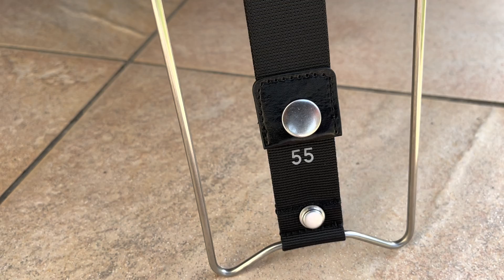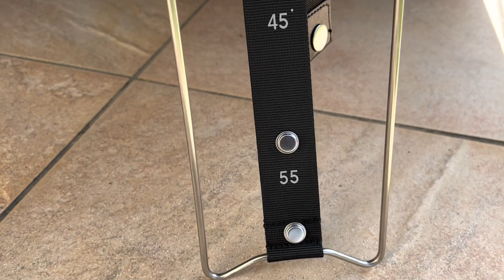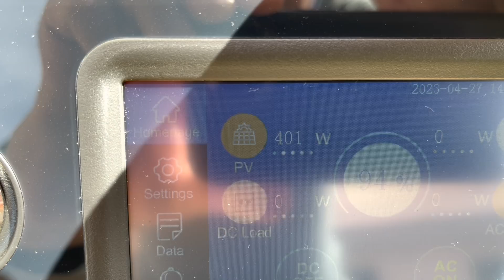BLUETTI FOTOVOLTAICO - BALCONE - CAMPER - BAITA - BARCA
Dove aver testato questI pannelli devo confermare BLUETTI nella TOP-QUALITY.

I PRODOTTI USATI IN QUESTO VIDEO

BATTERIE E PANNELLI FOTOVOLTAICI MANYI - per avere lo sconto scrivete (Gianni energia fai da te). Messaggiate dalla chat di Alibaba e risponderanno a qualsiasi domanda.

BOBINA DI LANCIO di APERTURA Amazon
DIFFERENZIALE magneto 16A Amazon
SHUNT VICTRON Amazon
MORSETTIERA SU GUIDA DIN Amazon
INTERRUTTORE A PULSANTE ROSSO E VERDE Amazon
RELE' FINDER Amazon
CRIMPATUBETTI Amazon
FUSIBILE 500A Aliexpress
SPELAFILI Amazon
TERMINALI Aliexpress